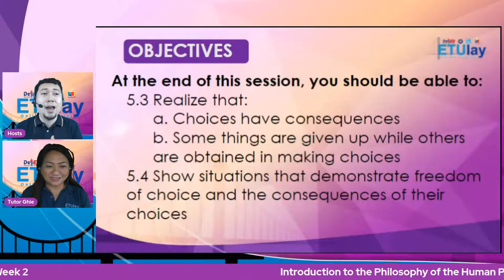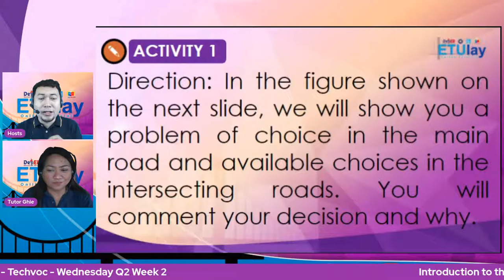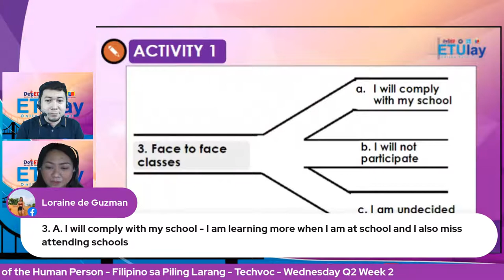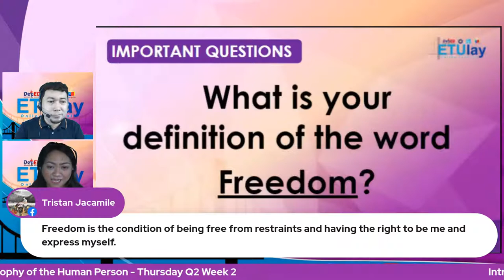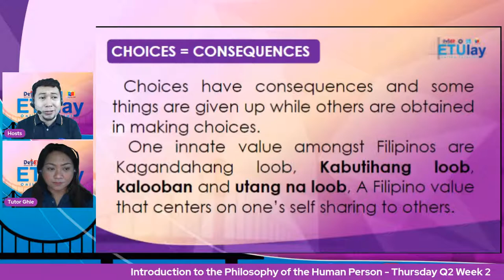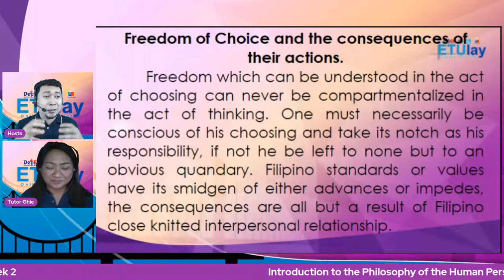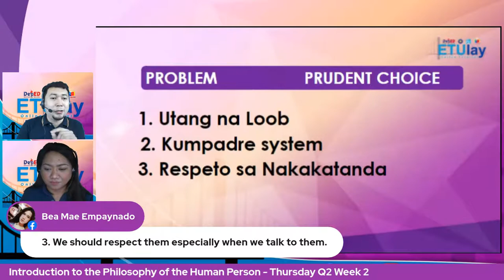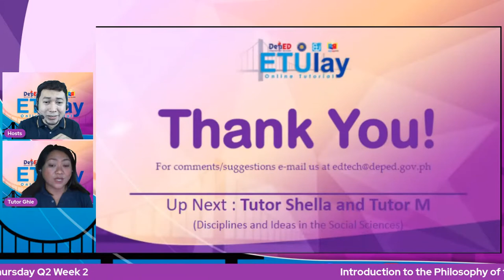Introduction to the Philosophy of the Human Person - Thursday Q2 Week 2